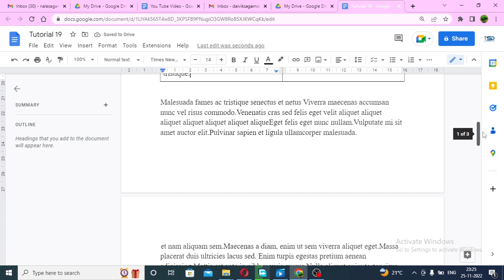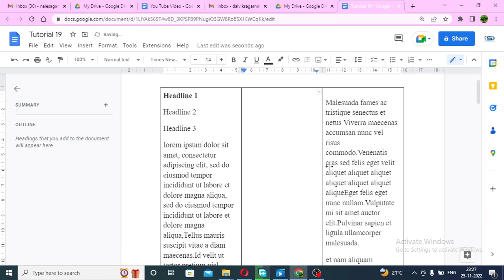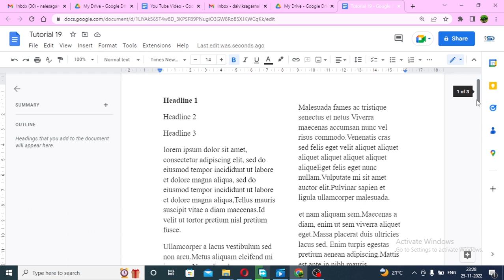How to Insert Columns into Google Docs | SD Knowledge Adda.